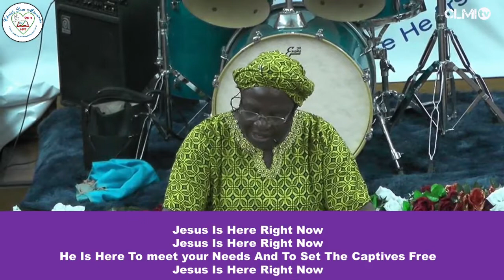THE HEALING AND DELIVERANCE ZEAL OF THE LORD with Bishop Elizabeth Arowolo